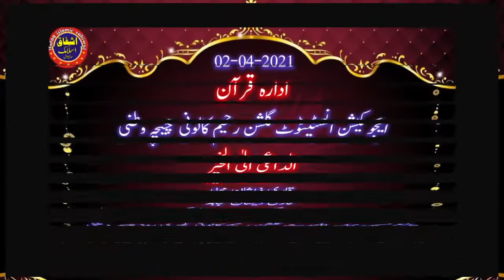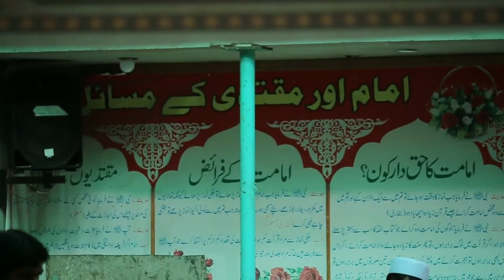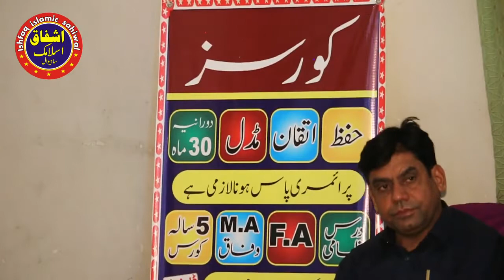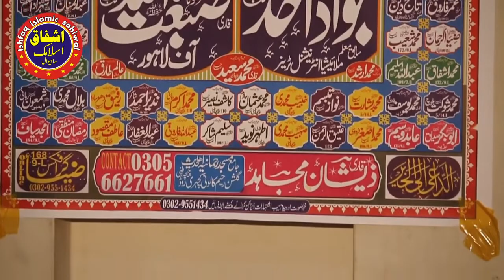Engenieer Jawad Ahmad Very Amazing Speech Topic Eslah e Muashra||Ishfaq Sahiwal